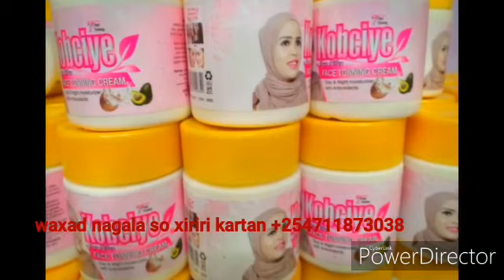Woow warfarxad leh iyo wax muhiim ah idin wadaa soo yaaca gabdhow